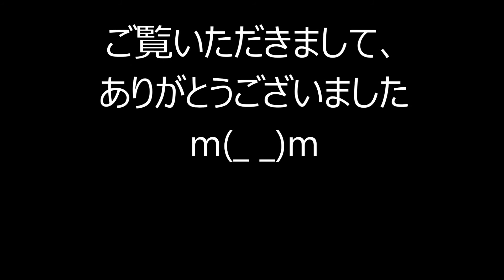アイスランドポピー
Excelで描いたアイスランドポピーです。
花言葉は「慰安」。